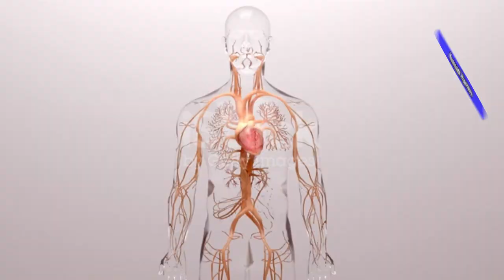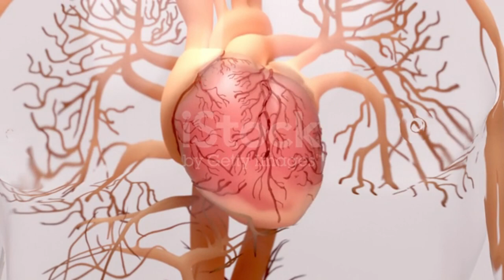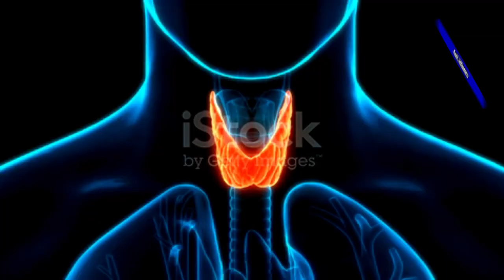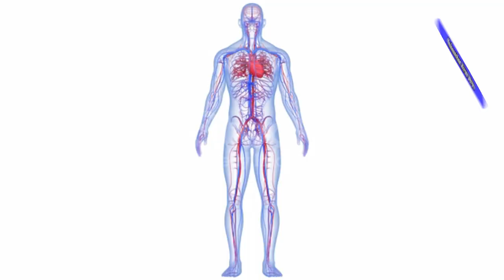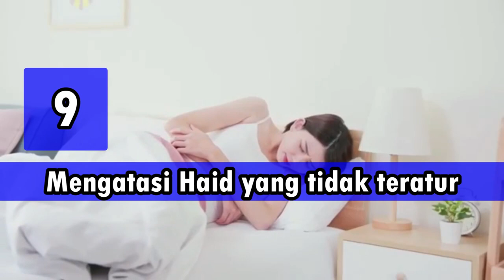10 penyakit akan hilang dari tubuh anda dengan khasiat daun ini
Tanaman Calincing memiliki nama ilmiah Oxalis corniculata  Nama sinonim lainnya antara lain: Oxalis acetosella, Oxalis cornculata, Oxalis javanica, dan Oxalis repens
Di Indonesia tumbuhan calincing memiliki banyak sebutan nama daerah seperti Mala-mala, Rempi, Cembicenan, Daun Asam Kecil Lela. Di dunia lebih dikenal dengan nama Yellow Sorrel.
Bentuk tumbuhan ini sekilas sangat mirip dengan tumbuhan semanggi yang tumbuh di air, Batang nya setengah tegak, cenderung merayap, memiliki panjang  antara 5 – 35 cm, lunak, bercabang-cabang dengan akar tipe tunggang.
Bagi kebanyakan orang tumbuhan calincing ini adalah gulma yang meresahkan, bahkan di sawah dan di peladangan tumbuhan ini sering di basmi dengan herbisida, karena pertumbuhannya yang sangat cepat.
Namun tahukah anda jika tumbuhan calincing ini ternyata adalah tumbuhan herbal yang memiliki manfaat luar biasa bagi kesehatan, karena memiliki Kandungan senyawa dan zat zat yang sangat bermanfaat seperti saponin, flavonoid, polifenol, tannin, dan asam oksalat.
Inilah beberapa manfaat atau khasiat tumbuhan calincing bagi kesehatan, di kutip dari berbagai sumber yang relevan;
1. Mencegah Hipertensi
2. Mengatasi Diare
3. Mencegah Infeksi Saluran Kemih
4. Anti Inflamasi
5. Mengatasi Anemia
6. Melancarkan Aliran Darah
7. Mengobati Panas Dalam
8. Mengobati influenza
9. Mengatasi Haid yang tidak teratur
10. Mengobati Hepatitis
Itulah beberapa manfaat atau khasiat tumbuhan calincing bagi kesehatan, mudah mudahan dapat bermanfaat bagi anda dan keluarga anda.tag :